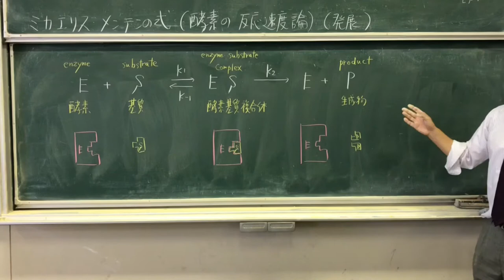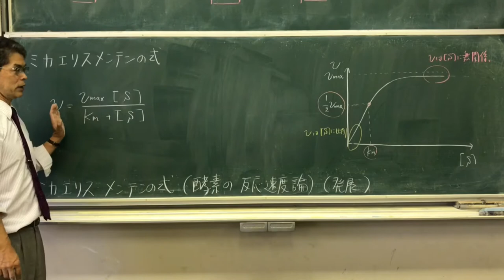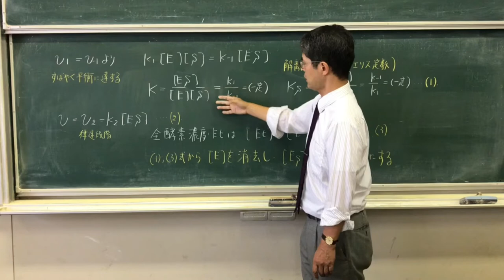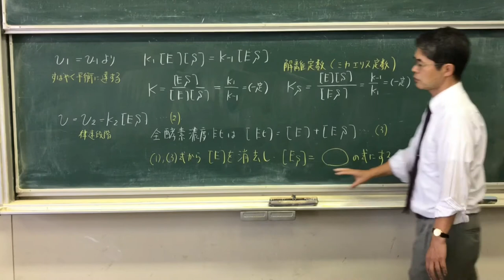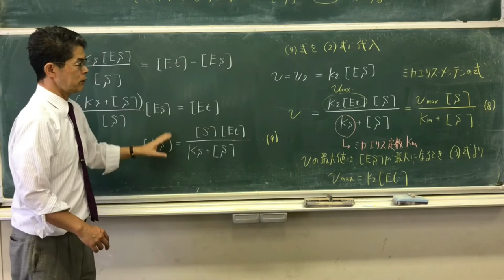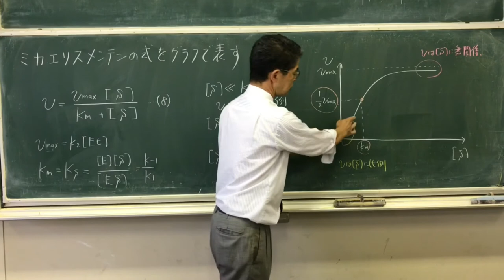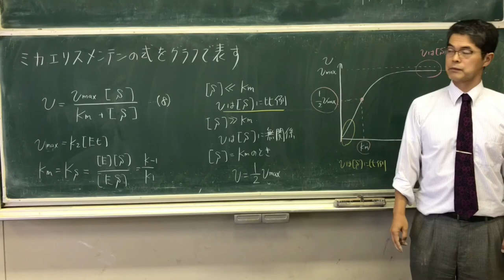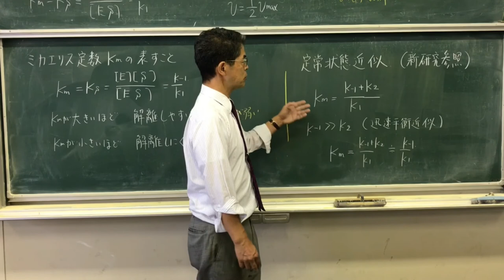ミカエリス•メンテンの式(酵素の反応速度論)(発展)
ミカエリス•メンテンの式を迅速平衡近似で導きます。